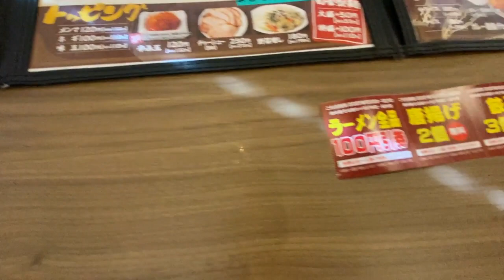肉中華そば 赤シャモジ 桜木店 冷凍麺なのか？固まった麺が入ってました・・・しょっぱいね・・・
肉中華そば 赤シャモジ 桜木店
新潟県新潟市中央区桜木町1317-3
営業時間・11:00～23:30(ラストオーダー23:00)
日曜営業